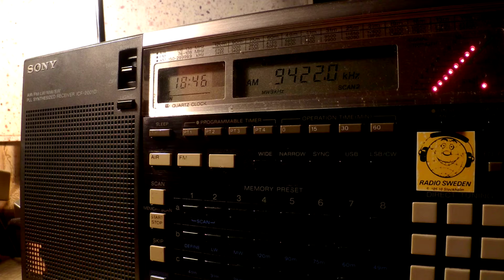21 08 2015 VIRI IRIB in Arabic to NEAf 1845 on odd 9422 Zahedan, instead of nominal 9420